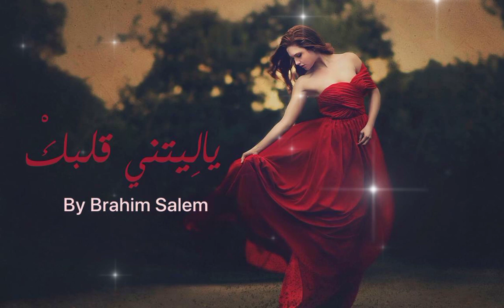يا ليتني قلبك- كلمات و الحان ابراهيم سالم